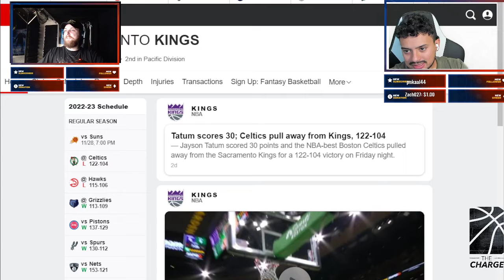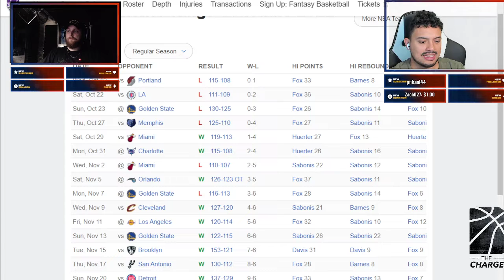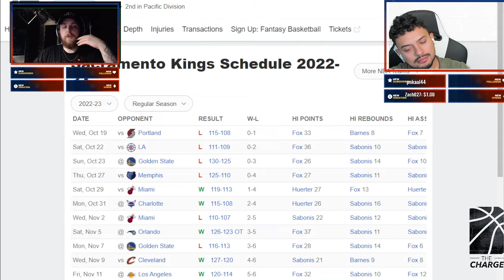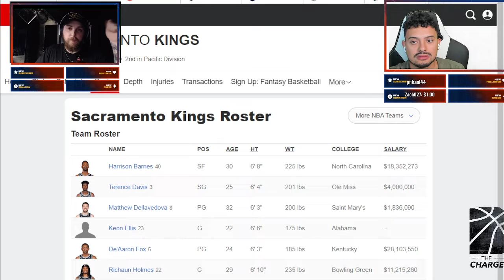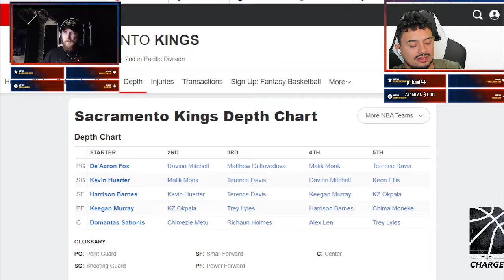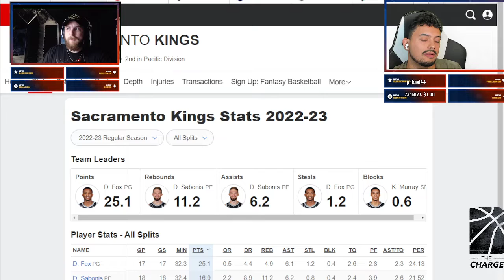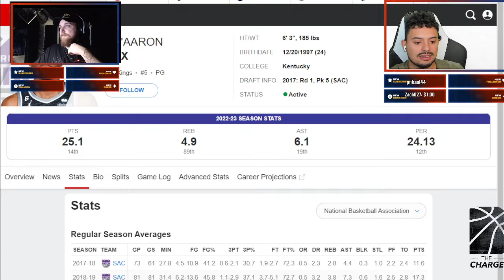Have the Sacramento Kings become a secret Playoff team?